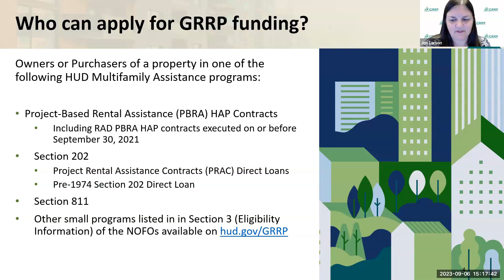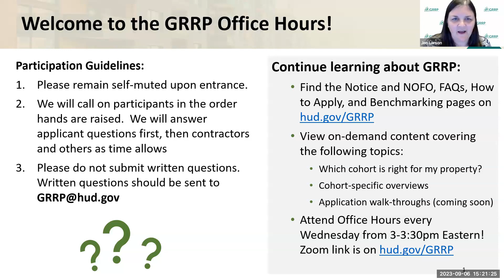The GRRP Office Hours – September 6, 2023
HUD has hosted a series of office hours sessions where participants can ask their questions about the Green and Resilient Retrofit Program, a grant and loan program that provides funding to owners that receive HUD multifamily assistance. For more information on GRRP, visit us